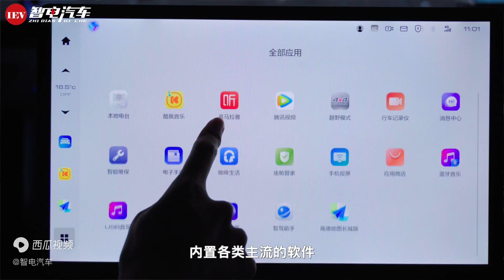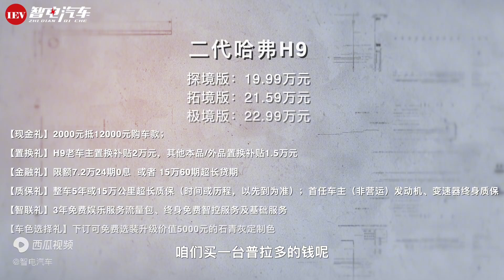国庆归来热度不减，第二代哈弗H9缘何成为家庭越野新选择？